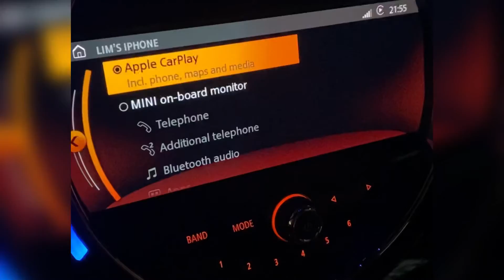a short clip for you... Kyo’s vlog. Kyoworks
a short clip for you...